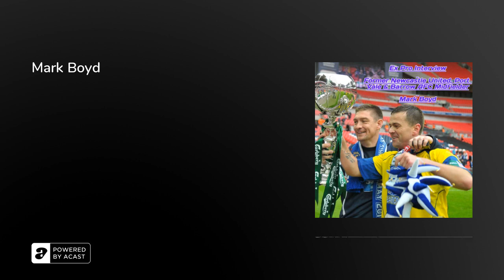Mark Boyd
Welcome back to TPSP!

This week sees us return with another ex pro interview!

This week the lads are joined by former Newcastle United youth talent, Port Vale and Barrow AFC midfielder Mark Boyd!Join Jamie, Dylan, Nathan and Mark as they go from early days in Carlisle to trophy winning at Wembley!

Make sure to give this one a listen and we certainly hope you enjoy listening as much as we enjoyed making this one!